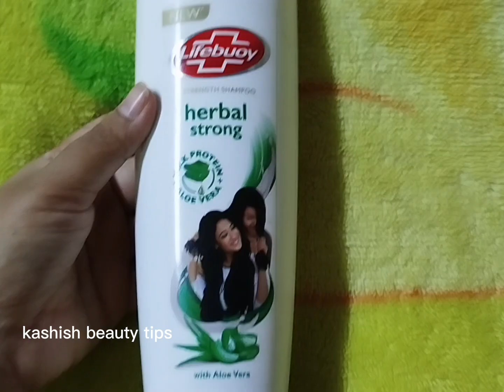lifebuoy herbal strong shampoo review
shampoo
dove shampoo
best drugstore shampoo
best shampoo
best drugstore shampoo for color treated hair
drugstore shampoo
shampoo
hairfall shampoo
hair loss shampoo
best shampoo and conditioner
top shampoo
garnier shampoo
chik shampoo
amla shampoo
worst shampoos
,anti hair fall shampoo,
onion shampoo,
shampoo guide
,suave shampoo